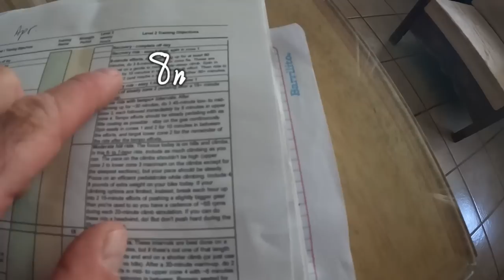Training for the tourdivide2023 with Mira la Perra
Mira and I bring you along for an interval training session on the bike. We have been doing a wide variety of training on and off the bike in preparation for this upcoming event. A little less than a month to go for the start of the Tour Divide Race. 2023 June 9 at 0800 Banff Alberta Canada.
We discuss many aspects of training for the tourdivide2023 as a dogpacking team.

Huge thanks to the great companies for supporting our adventure. 🤘🤗🐕💕

Please consider supporting the companies that support us. They make great stuff.

**this is our approach to training for this event. You may have a different way to do it and I hope that works for you. ✌️

Join Mira and John as they dogpack the Americas. Summer of 2020 they rode the GDMBR, The Oregon Timber Trail, Orogenisis, Wild West route, Baja Divide, Trans Mexico_Norte and many others.
This year as the borders open they are riding south to towards the tip of South America.

Special guests:
The Cicadas

Dog Harness

Mira’s water bottle
To see all the ride stats and follow along 😋

FAQ
➪ How old is Mira?:
☞5.5
➪What breed is Mira?:
☞Border Collie/ Red Heeler. From working stock in central Alberta, Canada
➪What camera equipment do you use?:
☞Sony ZV-1
GoPro Hero 10
Insta360 oneX2
DJI Mini 3Pro
iPhone 12

➪Who Edits your footage while on the trail?:
John Freeman
➪Where are you from?: We are both from Canada
➪ What company built your frame?